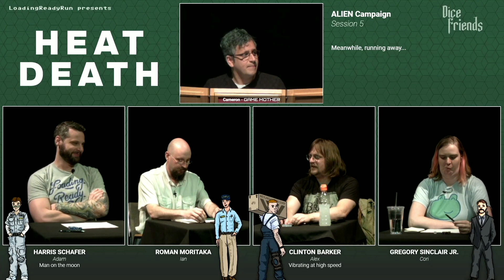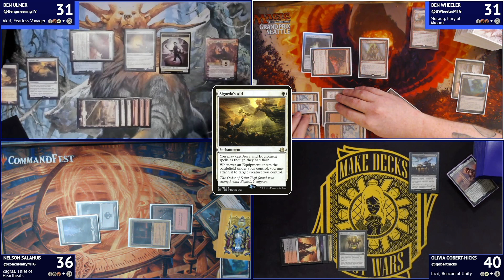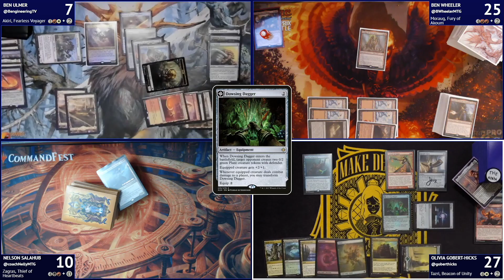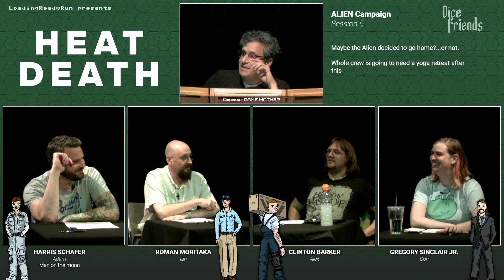LRR Twitch Stream Highlights 2020-10-29